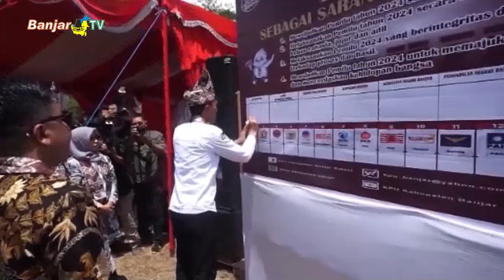KIRAB PEMILU 2024 TIBA DI KABUPATEN BANJAR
Komisi Pemilihan Umum Kabupaten Banjar melaksanakan kirab pemilu tahun 2024, dalam rangka sosialisasi partai politik peserta pemilu dan pendidikan pemilih bagi Masyarakat Kabupaten Banjar.